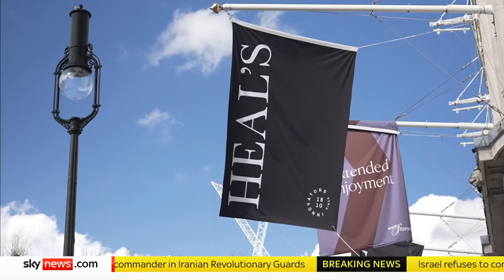Homeless people could be jailed or fined if deemed to be a 'nuisance'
Rishi Sunak is reportedly facing a revolt from his party over plans to criminalise homelessness.

Under the prime minister's flagship crime bill, police would be given the power to fine or move on so-called "nuisance" rough sleepers.